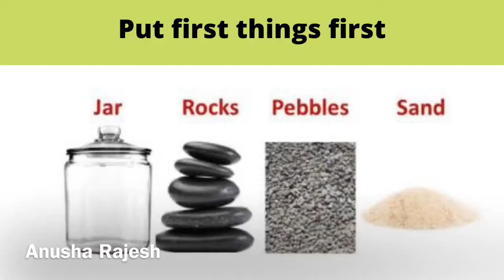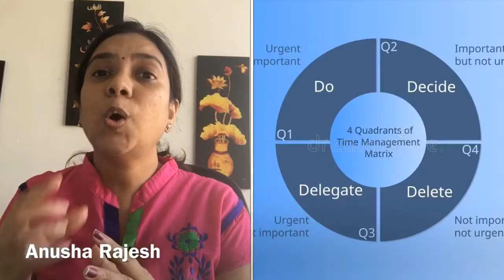Put first things first | 7 Habits of Highly Effective People | Tamil | Anusha Rajesh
Put first things first | 7 habits of highly Effective people
This video helps you to organise and execute the things based on your priorities and to live balanced and happy life...

Tools and techniques for self development will be shared in fb group to become better person.